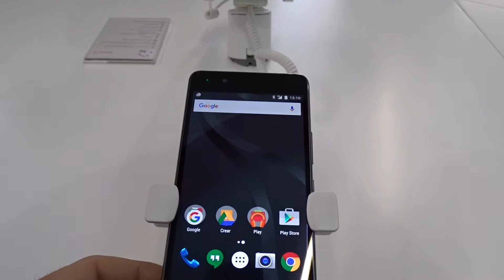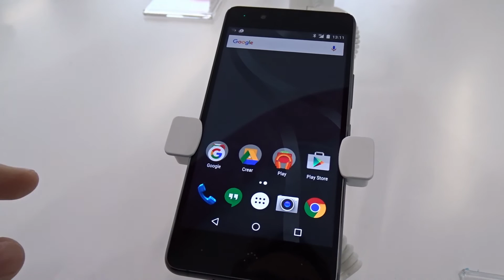MWC 2016 - Stand BQ - Aquaris X5 Plus (Marshmallow)